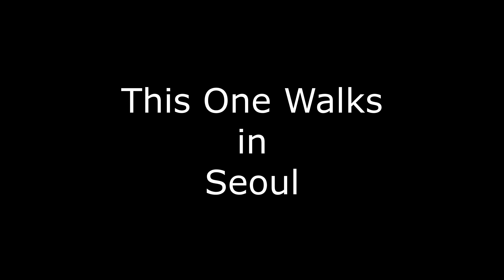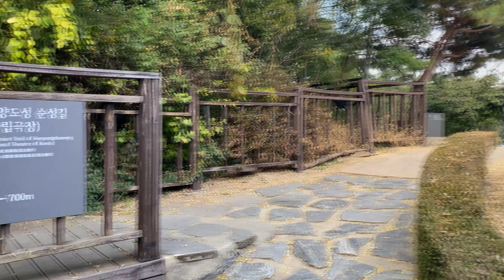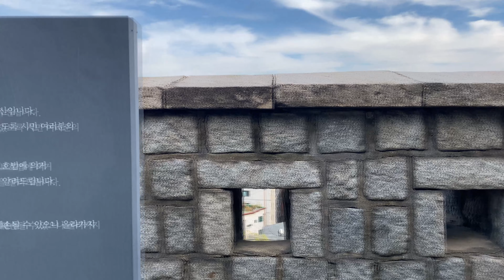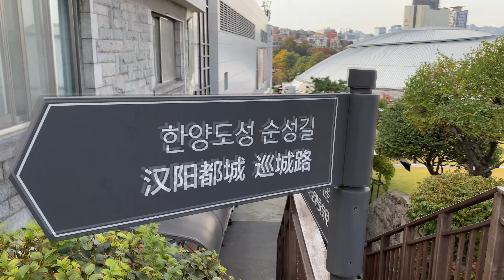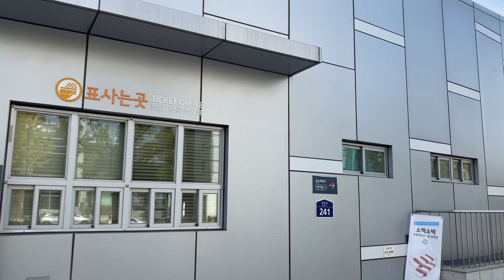Seoul Walk: Beotigogae Station - Seoul City Wall - Dongguk University Station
For the inaugural walk on this channel, I selected a route I often take with my dog. It's a beautiful, relaxing stroll throughout the year, but autumn is my favorite time to walk it.

Once upon a time, what is now central Seoul was surrounded by a wall which was first constructed in 1396. Today, hiking trails run along the remaining segments. Most of the walk in this video follows a portion of the Namsan Trail, which runs 4.2km from Jangchung Arena (formerly known as Jangchung Gymnasium) at Dongguk University Station, to Baekbeom Square near the Hilton Hotel. Large parts of the wall along the trail are no longer standing. The section you see on this walk is somewhere in the neighborhood of 1km long.

We start off at Gate 1 of Beotigogae Station on subway line 6. From there we make our way through the local neighborhood to an entrance of the Beotigogae Eco Trail, which is part of a network of hiking trails that run along several hills between Namsan and Seoul Forest. We link up with the city wall's Namsan Trail at a point behind the Banyan Tree Club & Spa and follow it to its end point near Jangchung Arena, passing behind the Seoul Club and the Silla Hotel along the way. We finish our walk outside the arena, at Gate 5 of Dongguk University Station.

The video was recorded in 4k @ 60 fps on the afternoon of October 25, 2020, using an iPhone 11 and a DJI OM 4 gimbal. The weather was awesome for a Sunday stroll at 18°C/64°F under a beautiful sky. The video was edited and rendered with Vegas Movie Studio 16 Platinum.

I hope you enjoy watching it as much as I enjoyed walking it. I try to upload at least one video a week.

TIMESTAMPS:
00:00 Beotigogae Station (Subway Line 6) Gate 1
01:00 Donghoro 17-gil
05:20 Boetigogae Eco Trail
12:30 Namsan Trail (Behind Banyan Tree Club & Spa)
16:35 Namsan Trail (Behind Seoul Club)
18:30 Namsan Trail (Behind The Silla)
32:10 Jangchung Arena
35:20 Dongguk University Station (Subway Line 3) Gate 5

LINKS:
Seoul City Wall Excursions